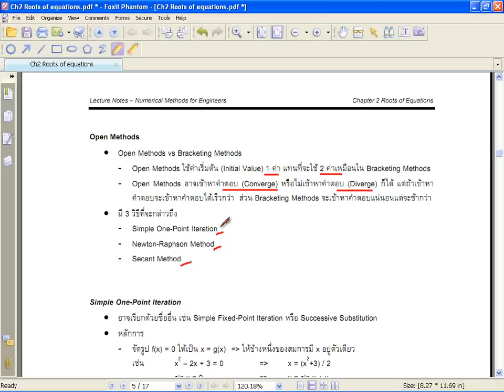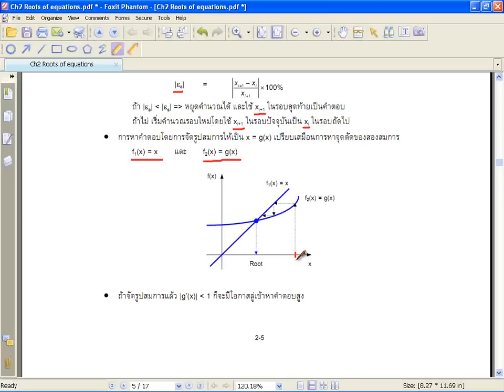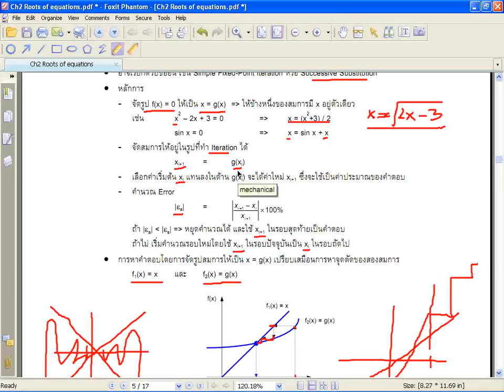MESU Numerical Methods Ch2-6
วิดีโอชุดนี้เป็นการบรรยายเนื้อหาในวิชา ระเบียบวิธีเชิงตัวเลขสำหรับวิศวกร โดย อ.ดร.ทสพล เขตเจนการ ภาควิชาวิศวกรรมเครื่องกล คณะวิศวกรรมศาสตร์และเทคโนโลยีอุตสาหกรรม มหาวิทยาลัยศิลปากร

These "Numerical Methods for Engineers" VDOs (in Thai) were created by Dr.Thosapon Katejanekarn, Department of Mechanical Engineering, Faculty of Engineering and Industrial Technology, Silpakorn University, THAILAND.